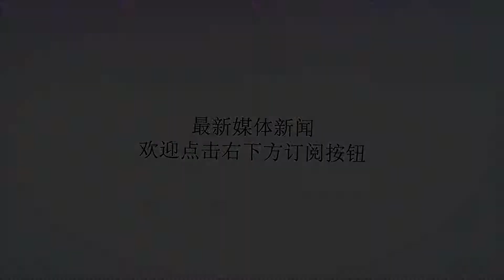唐朝发生蝗灾，皇帝拜神消灾，宰相：你拜神有啥用，快拜我！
谢谢！唐朝发生蝗灾，皇帝拜神消灾，宰相：你拜神有啥用，快拜我！